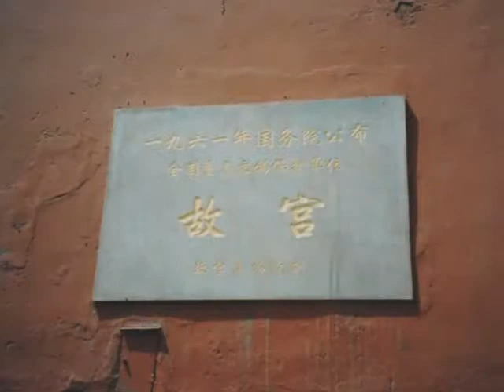中國・四千年歴史の旅（６）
◇世界駈けある記
1996年6月8日～16日＝北京編 その１